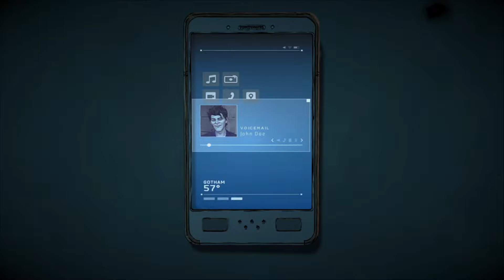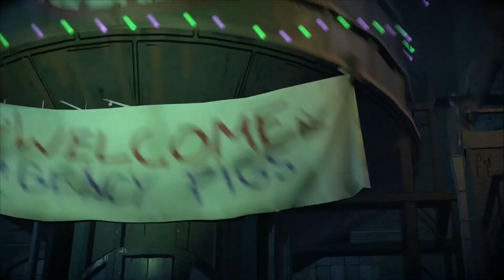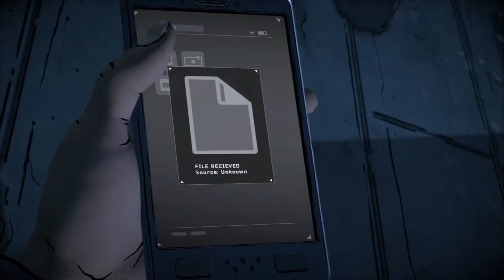BATMAN: THE ENEMY WITHIN Walkthrough Gameplay - Episode 5 Part 1 Same Stitch (No Commentary)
This video features the BATMAN: THE ENEMY WITHIN (THE TELLTALE SERIES) Walkthrough Gameplay Episode 5 Part 1 on the PS5 played via backwards compatibility WITHOUT commentary.

Batman: The Enemy Within is an episodic point-and-click graphic adventure video game developed and published by Telltale Games and distributed by Warner Bros. Interactive Entertainment under its DC Entertainment label, based on the DC Comics character Batman. The game is a sequel to 2016's Batman: The Telltale Series. It received positive reviews, with the game's depiction of the Joker (and the ability to stop him from becoming a villain) being singled out for praise. Though Telltale Games shut down in 2018, the licenses for the Batman and The Enemy Within games were acquired by Athlon Games, and both games were rereleased by LCG Entertainment under a new Telltale Games label as the combined "Shadows Edition" in December 2019.

The player controls Bruce Wayne and his alter-ego Batman, with the game evenly split for both characters. The game features a branching narrative, similar to past Telltale games, giving the player options in approaching a situation and having that choice affect later events in the game. If the player had played the previous game, choices made, such as saving certain characters or stopping a criminal, may also be imported, though the game can be played as a standalone title. The game includes action sequences that are resolved similar to Telltale's other games, using quick time events. The series also includes investigation sequences, allowing the player to use Batman's detective skills to investigate areas.

It will be very much appreciated! More episodes follow soon.